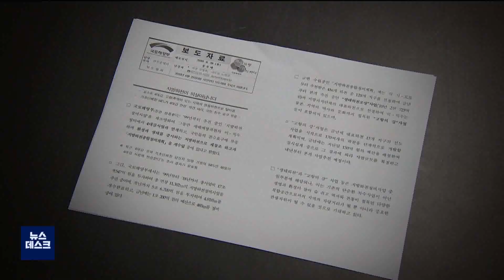MB표 하천 정비 사업‥수해 반복 이유는? (2022.09.08/뉴스데스크/포항MBC)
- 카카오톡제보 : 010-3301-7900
- 카카오톡ID : PHMBCJEBO